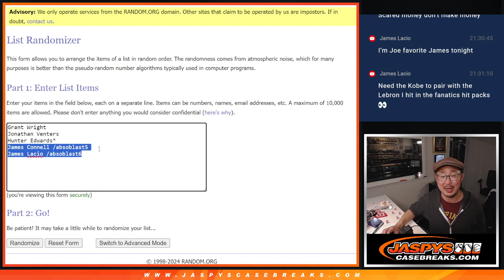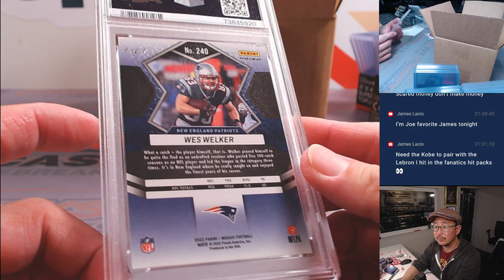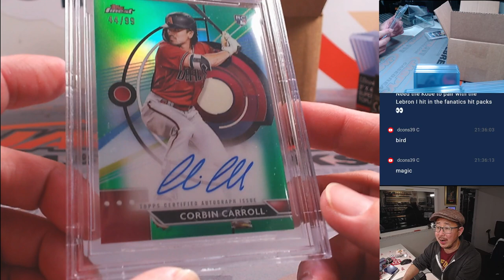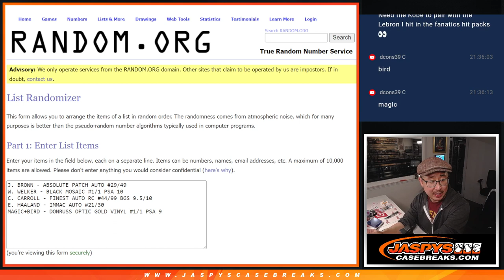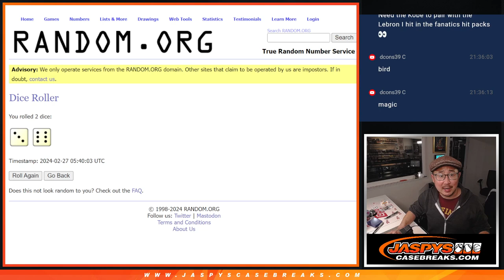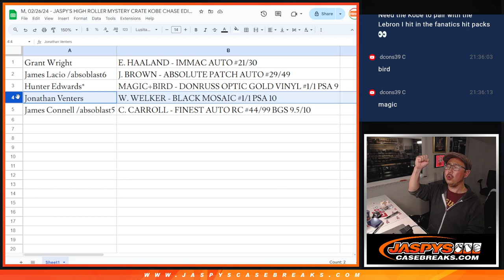M, 02/26/24 - JASPY'S HIGH ROLLER MYSTERY CRATE KOBE CHASE EDITION #5 *RANDOM HIT*